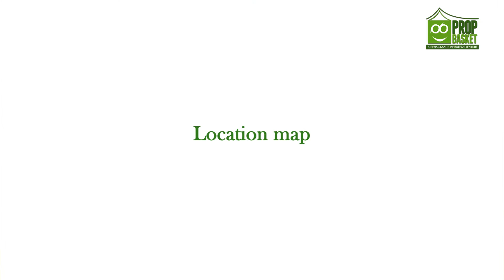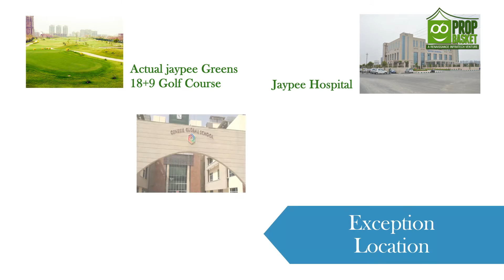Mahagun Manorial | Mahagun in Sector 128 Wishtown Noida | 9582955510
Mahagun introduces Therapeutic living at Mahagun Manorial, Sector 128, Noida. Move away from the chaos. Move into a calm and quite. Being known as an paradigm of luxury, MAHAGUN brings to you 3/4/5 BHK Ultra Luxury Golf facing Apartments.Introducing Manorial, a place away from stress and chaos. This unique address offers a pristine environment that makes every breath as fresh as can be. Nested between green parks and rolly hills, this place has everything that will make your life a healthy life. So come, move on into a world where pollution is unheard and traffic jams are never seen. Come live life in an ideal world.